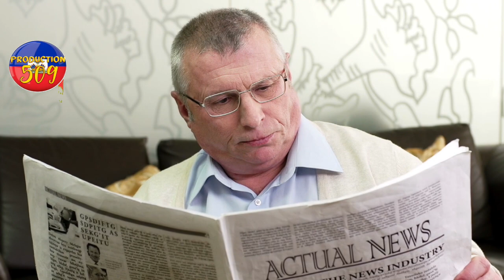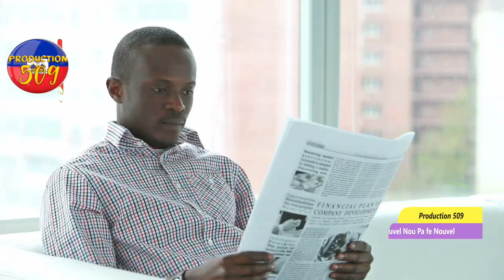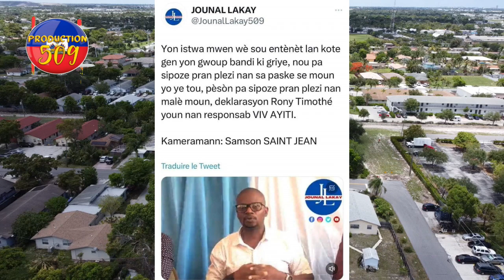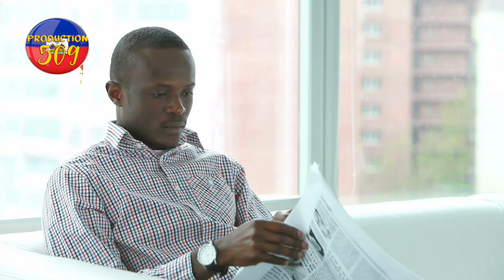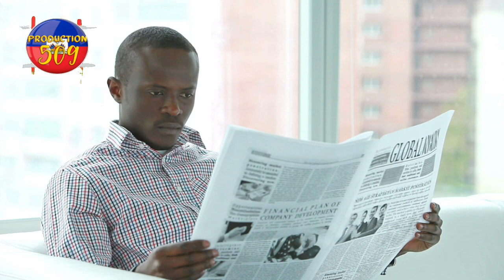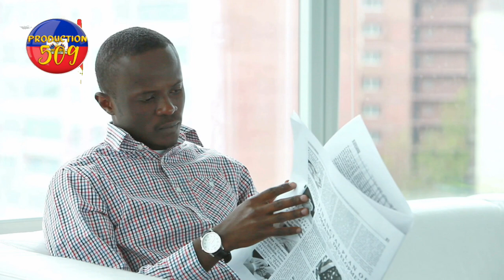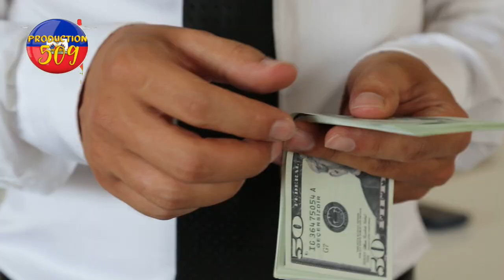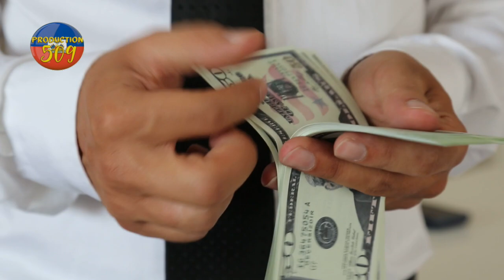Komisè muscadin vide baton sou tout moun nan biwo imigrasyon paske yap fe fod lapolis mare de gwo ba